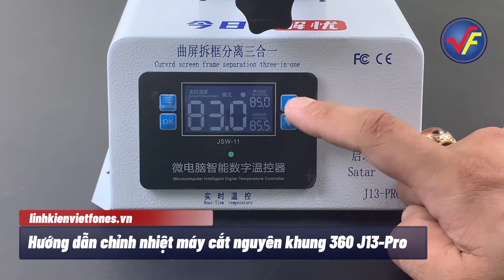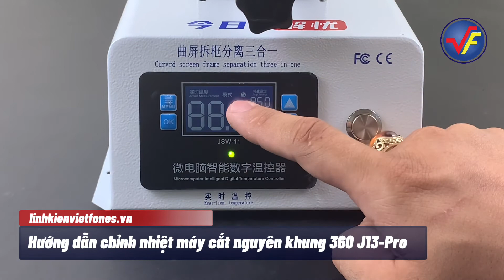Hướng dẫn chỉnh nhiệt máy cắt nguyên khung 360 J13-Pro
📌Cập nhật xu hướng mới nhất ngành ép kính tại đây